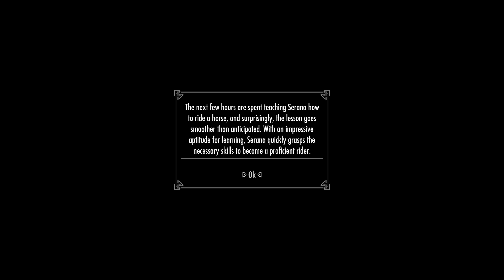Skyrim Special Edition 2024 09 05 11 31 05